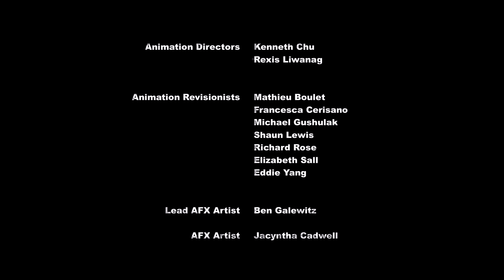My Little Pony: Consejo Celestial. E1 T07. Español Latino. Completo.